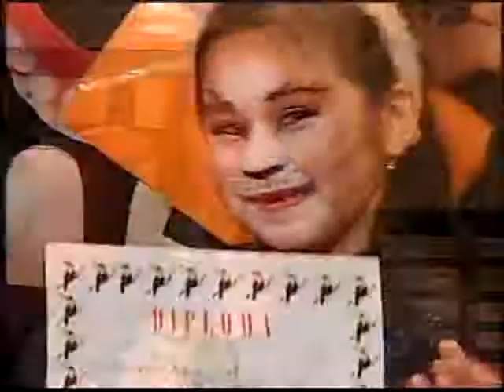LA NOCHE DEL TUKA(BS.JANA).mp4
LA NOCHE DEL TUKA(